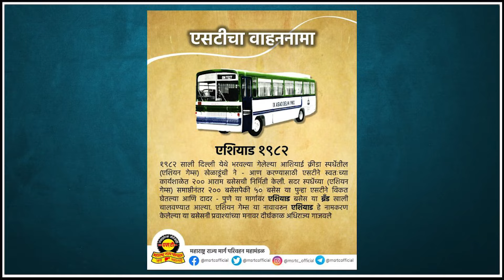महाराष्ट्राच्या लालपरीचा ७६ वर्षाचा प्रवास | MSRTC | Mahamtb | Inframtb